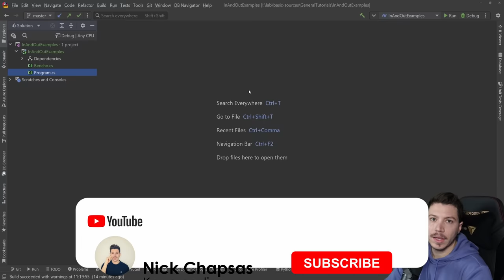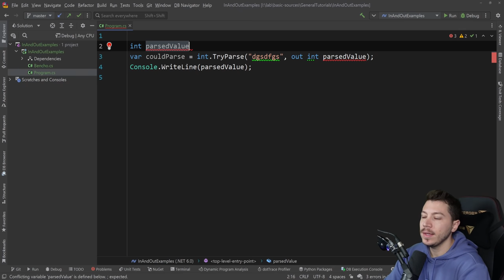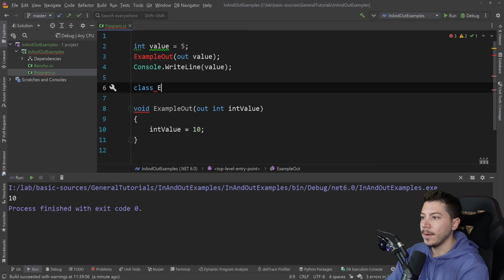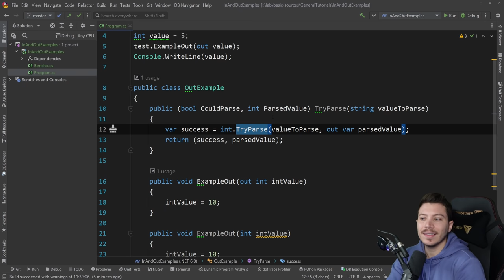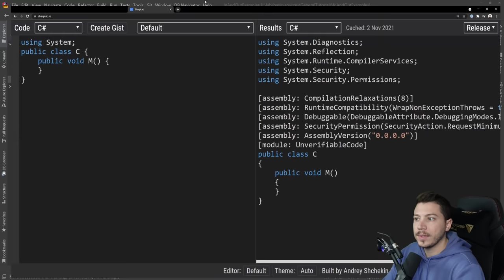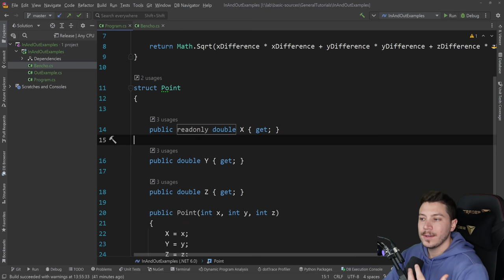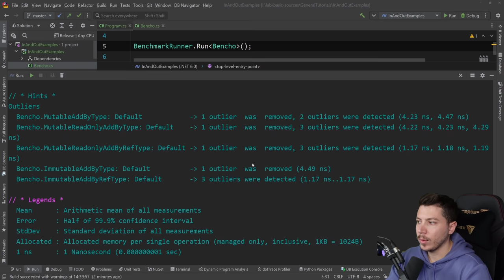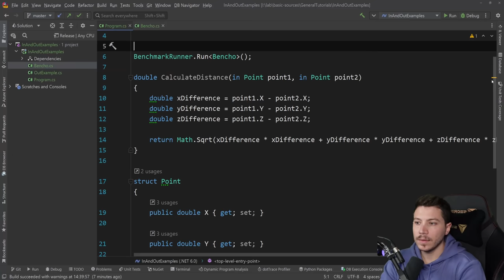How "out" works in C# and why "in" can make or break your performance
Hello everybody I'm Nick and in this video I will show you what the in and out keywords do in C# and how the in keyword can be crucial to ensuring good application performance when using structs.

Timestamp:
Intro - 0:00
The "out" keyword - 0:34
The "in" keyword - 7:53